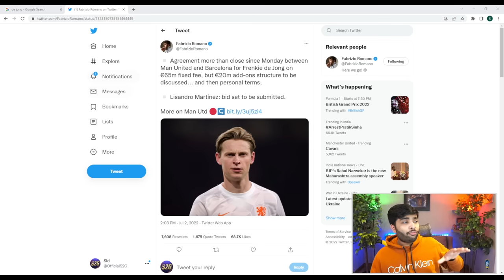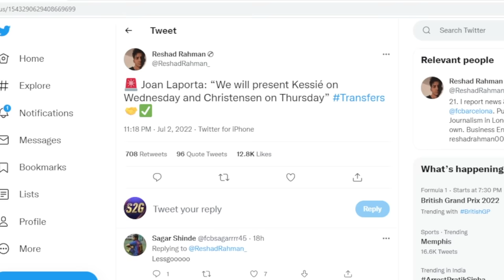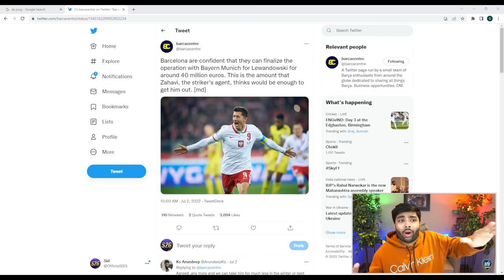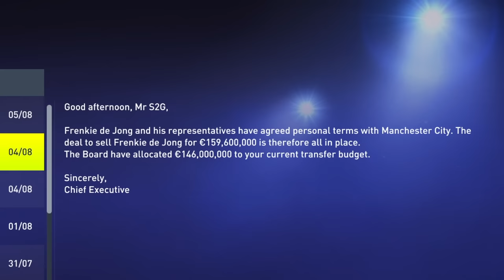I Rebuild Barcelona but it’s Realistic😳